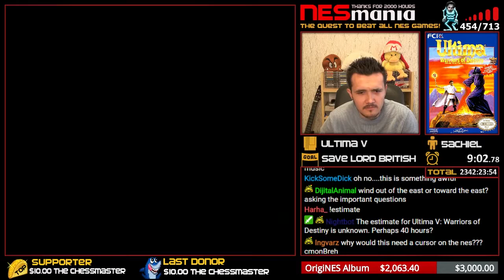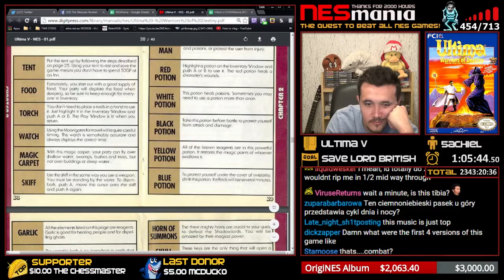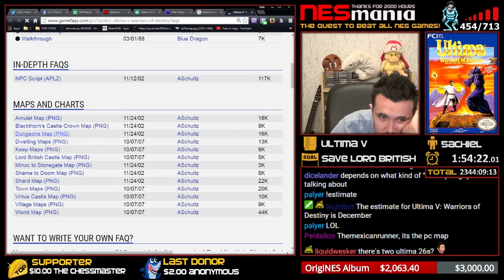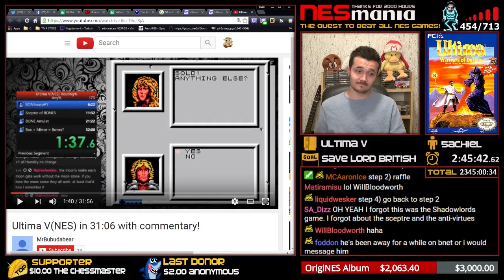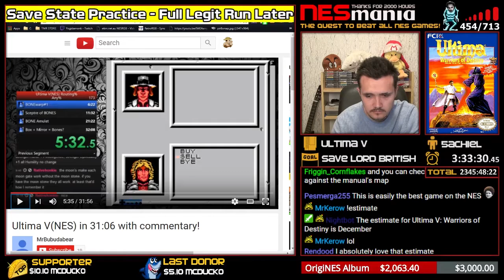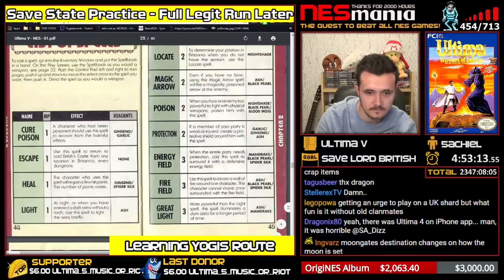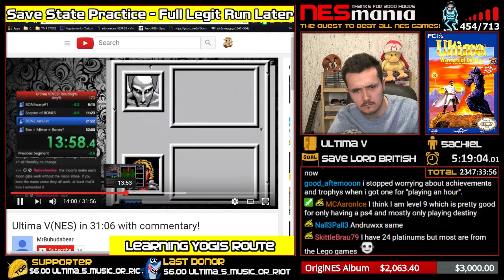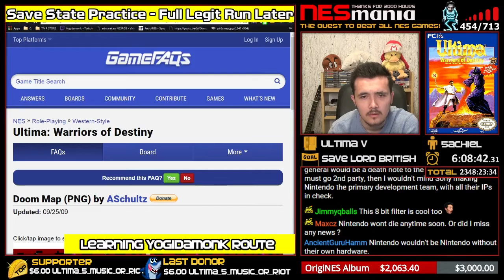455/714 Ultima V: Warriors of Destiny - NESMania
WINNING CONDITION: Save Lord British.

REMEMBER: This video is a full Playthrough of Ultima V: Warriors of Destiny from start until I the game is beaten or the winning condition has been met.